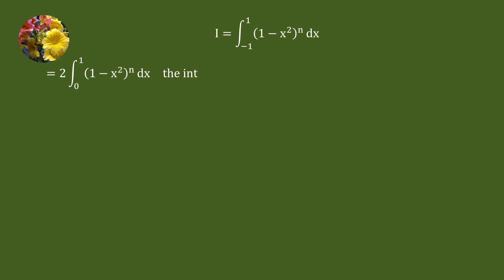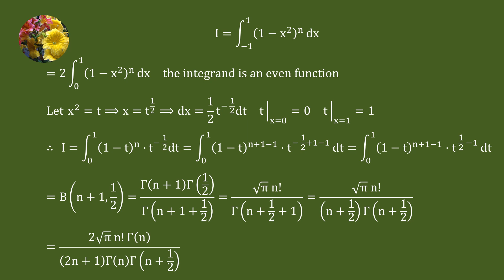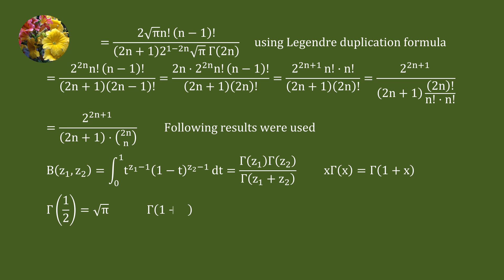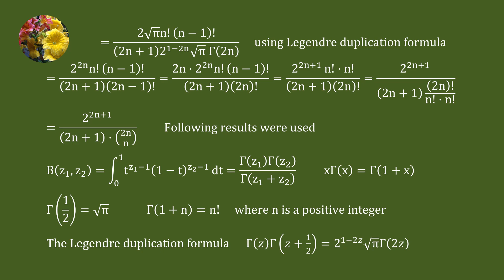Evaluating the definite integral using Beta/Gamma functions and Legendre duplication formula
Mis-2486
Integrate (1 - x^2)^n dx from -1 to 1